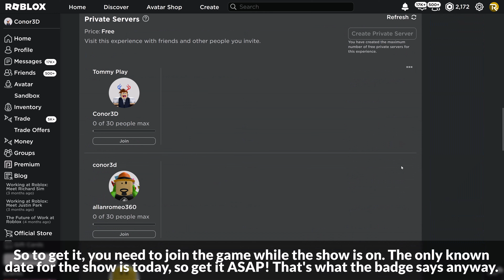[EVENT] How to get the TOMMY HILFIGER BALLOON in TOMMY PLAY | Roblox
I'll be showing you how to get the Tommy Hilfiger Balloon in Tommy Play on Roblox!